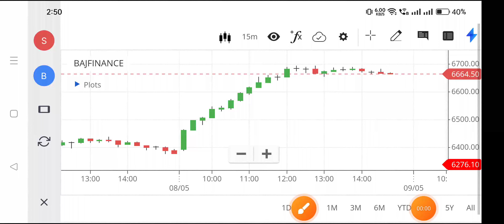bajaj finance share,bajaj finance share analysisbajaj finance share news today